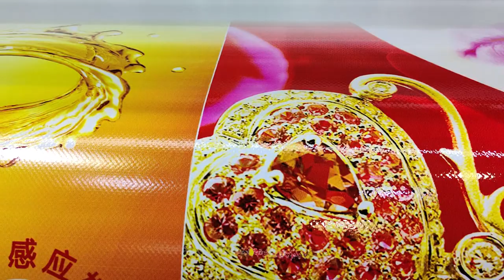3.2m 4 Heads Eco Solvent Printer, Equipped with Epson I3200-E1, High Speed & High Resolution